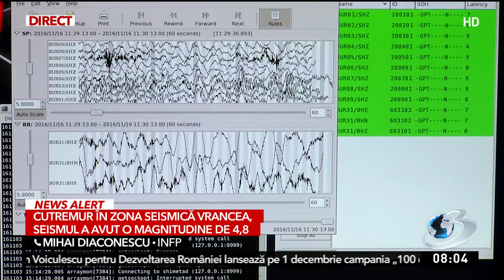Mihai Diaconescu, informații despre cutremurul de noaptea trecută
Un cutremur cu magnitudinea 4,8 s-a produs, noaptea trecută, în zona seismică Vrancea.